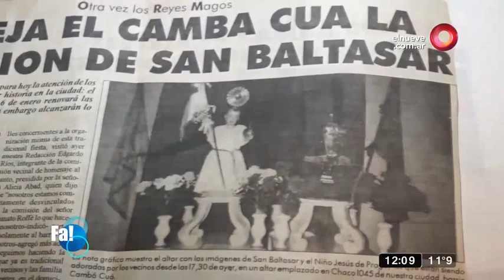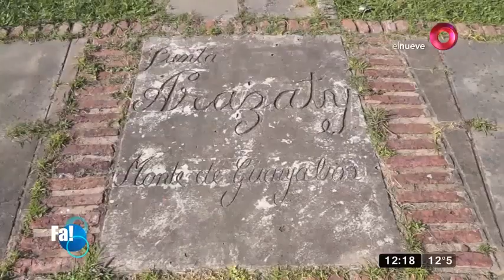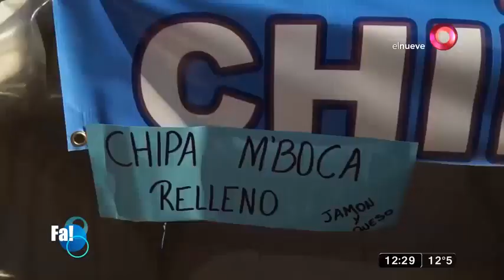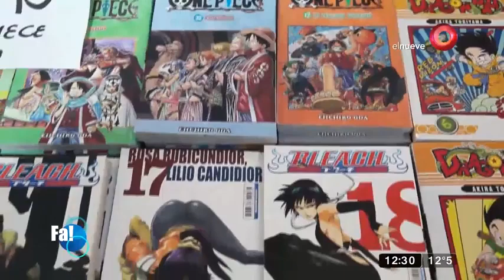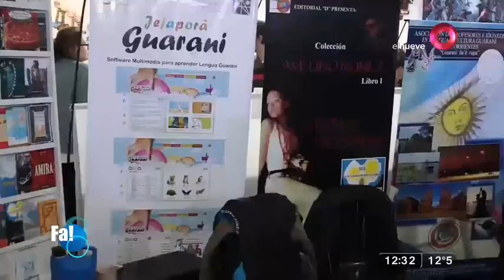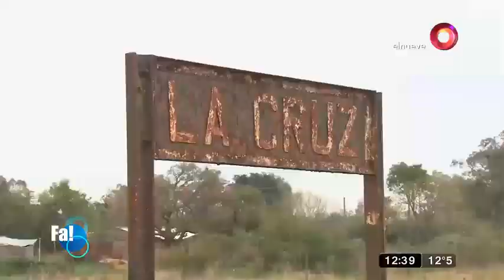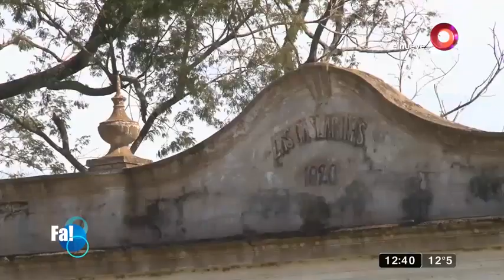Fiestas Argentinas Programa del 20 de agosto del 2018